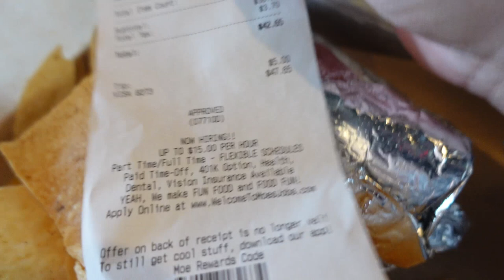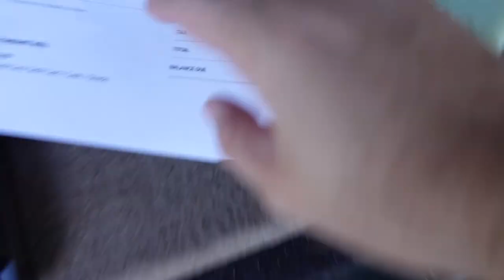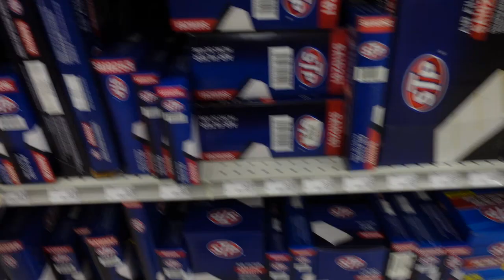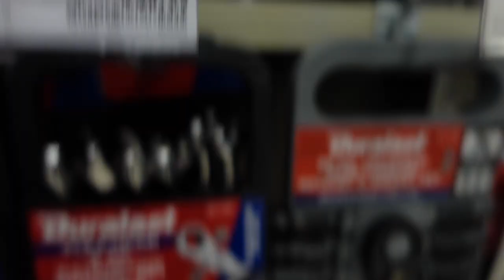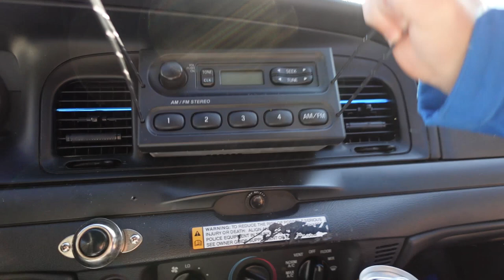SCHLIMMSTE KFZ MECHANIKER IN DEN USA || AUSWANDERN USA Vlog [ 182 ]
Unser Ford Expedition ist zurück! Wieso und weshalb wir ihn noch nicht verkauft bekommen haben, seht ihr in diesem Video! Und wieso es in den USA die schlimmsten KFZ Mechaniker gibt, zeige ich euch anhand eines Beispiels!

Willkommen bei AugenblickUSA - wir sind Mara und Rick und sind 2021 über die Bundeswehr von Deutschland in die USA ausgewandert. Schon lange war es unser Traum nach Amerika auszuwandern und letztendlich konnten wir den Schritt machen!
Unser Channel gibt euch Tipps zum Auswandern in die USA, zum Leben in den USA und zeigt euch Augenblicke unseres Alltags in den USA. Wir werden den Auswandern USA Vlog weiter betreiben und auch öfters mal tiefe Einblicke in das Leben einer deutschen Familie in Amerika geben.
Kommt mit auf unsere Reise!

RESTAURANTS IN DIESEM VIDEO ►

Für Fragen, Anfragen oder Geschäftliches,